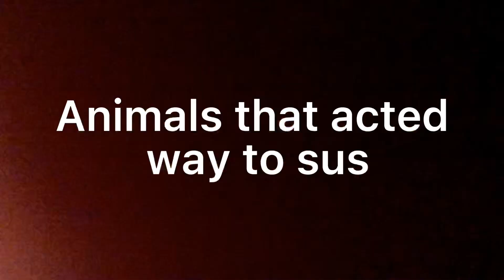Way to sus animals